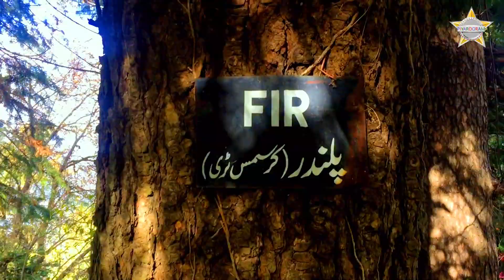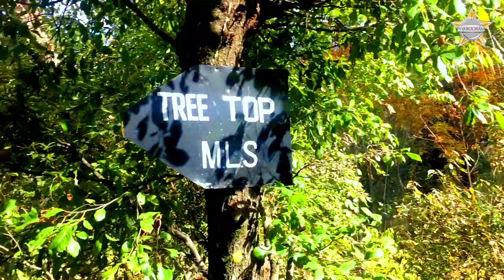Beautiful place in Pakistan murree || Pakistani Hindu boy visit murree || Piyarooram